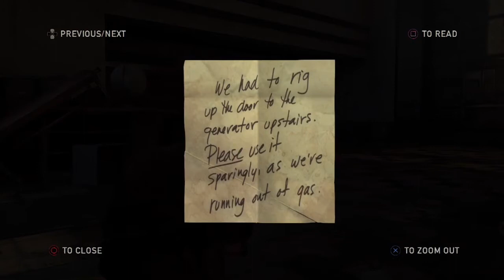The Last Of Us Remastered w/ Mischief Part 37 - Stay With The Horse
Hello and welcome to The Last Of Us Remastered Edition.  Since I didn't get to play it on the PS3 I thought I would give it a go on the PS4.